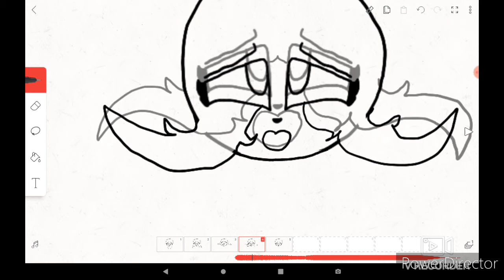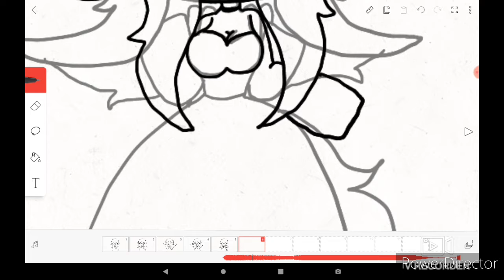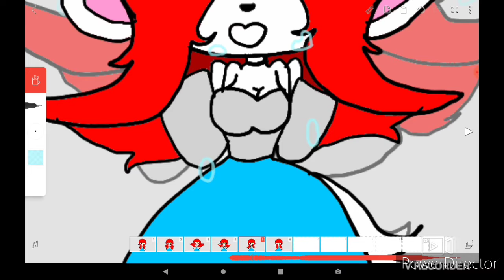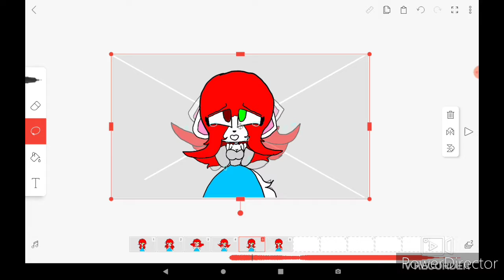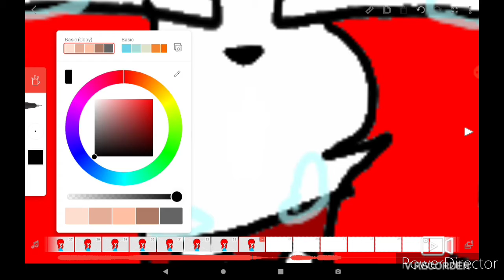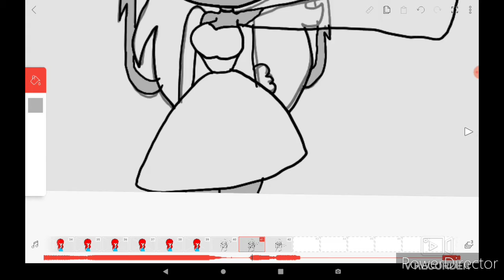Me animating for a bit :0